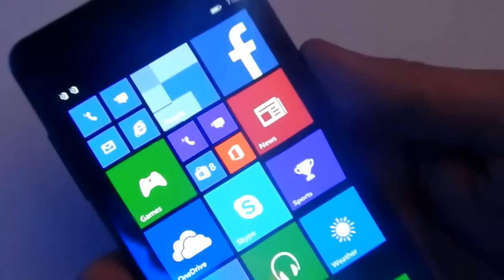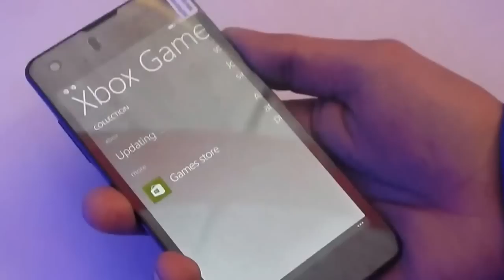Hands On: Colors Win W10 Windows Phone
Colors W10 is a smartphone running in Windows 8.1 Platform. It is priced at Rs.16,000 and features a 4.7 inch HD IPS screen, QuadCore 1.2Ghz Snapdragon 200 SoC,1GB of RAM,8GB internal storage, 8MP rear camera,2MP front camera and 1750mAh battery.